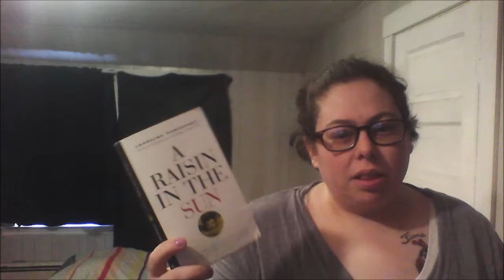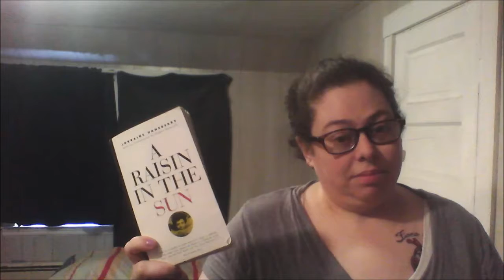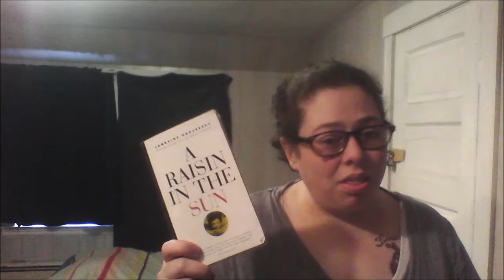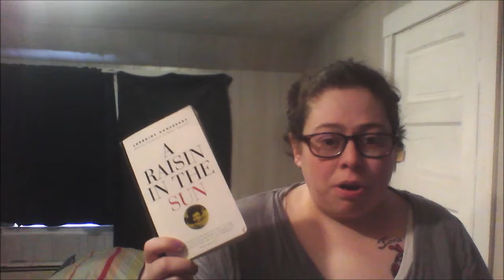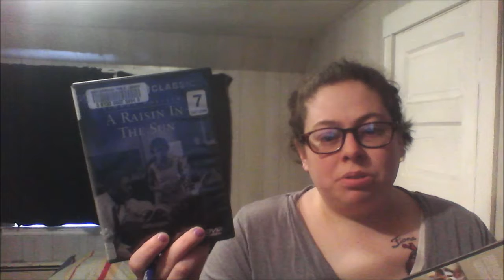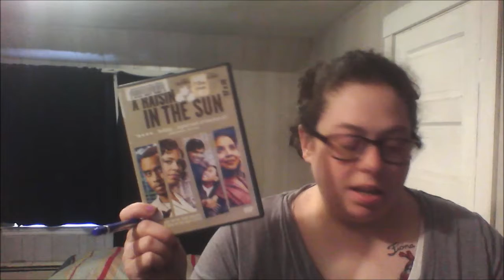Book Chat: A Raisin in the Sun (SPOILER FREE)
One of these days I will become less awkward and say um less often.